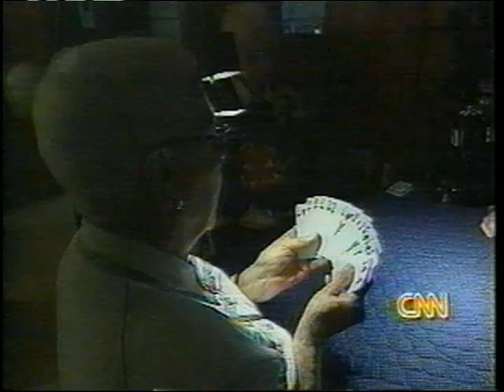VES AUTOFOCUS: AUTOFOCUSING BIOPTIC FOR LOW VISION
The award-winning* Ocutech VES- AutoFocus is the world's only self-focusing bioptic telescope.  The VES- AutoFocus provides the most natural magnified vision possible because wherever you look, the image will be clear immediately, just like natural vision.  It removes the most inconvenient parts of using a bioptic telescope- focusing, and the most fatiguing- having to hold still to keep the image clear.

Not only is it great for distance activities, the VES- AutoFocus is the first low vision aid to provide comfortable, convenient, natural magnified vision at normal near distances, to play cards, musical instruments, use the computer and many other activities. This naturally clear magnification allows the visually impaired to work much more efficiently and in a much more relaxed and comfortable posture.

* Winner of the 1999 Winston Gordon Award presented by the Canadian National Institute for the Blind.